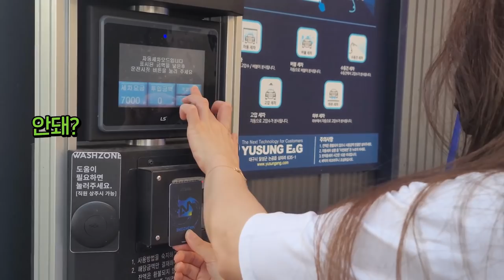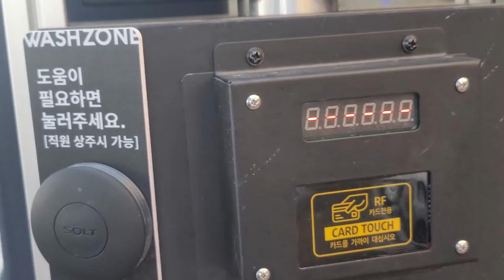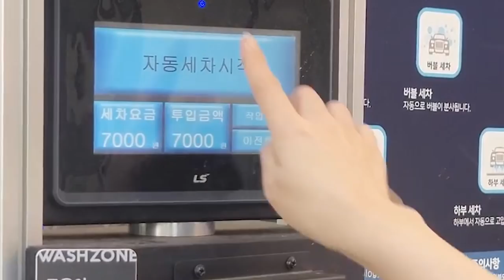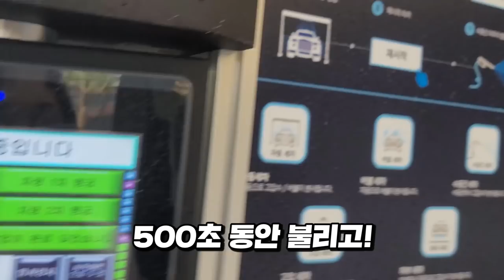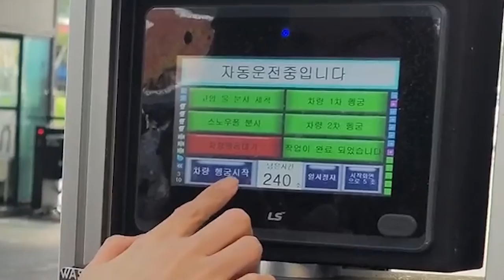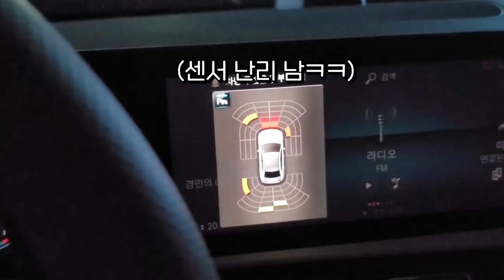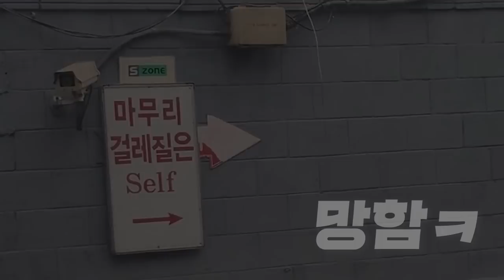세차 어떻게 하는 거죠?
* BGM
Track : 나는야 장난꾸러기, 뉘예뉘예, 뒹굴뒹굴, 또 한살 먹었네, 뚱이의 낮잠, 말괄량이의 하루, 맛춤뻡 빌런, 변명의 변명, 사뿐사뿐 나들이, 아뿔싸, 쫄랑쫄랑 산책길